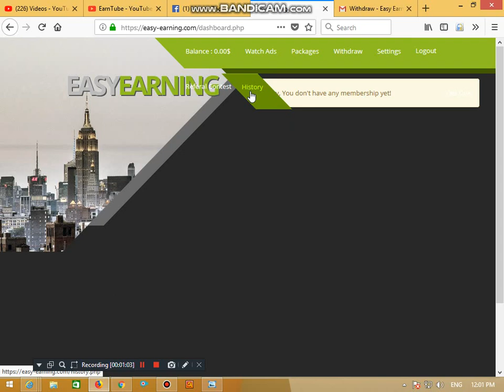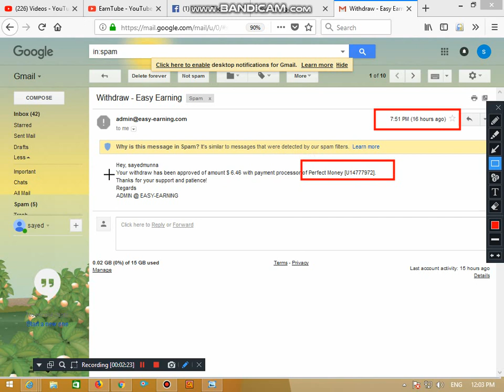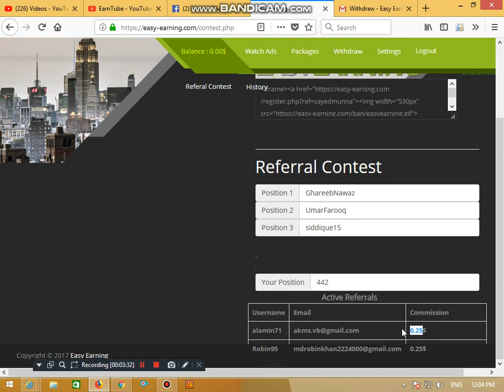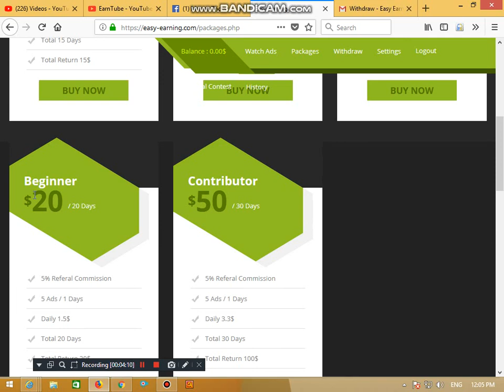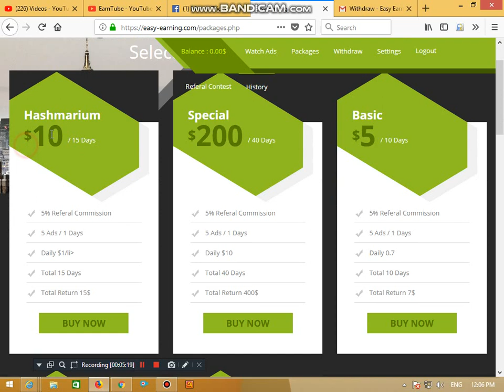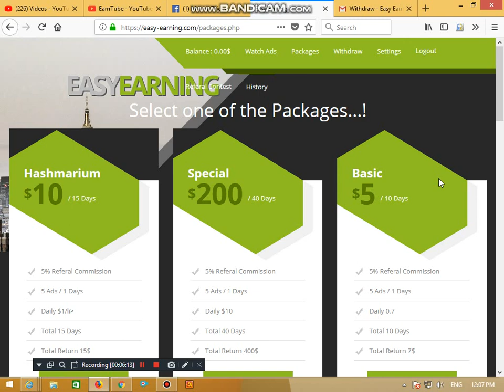Easy-Earning Payment Proof | Earn Money Without Investment | Daily Earn 10- 20$ Live Proof